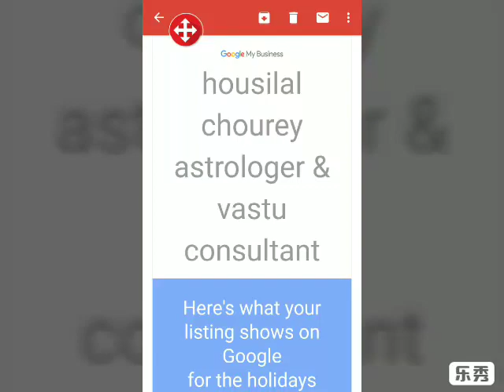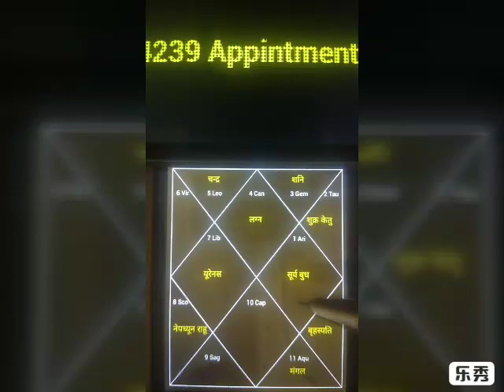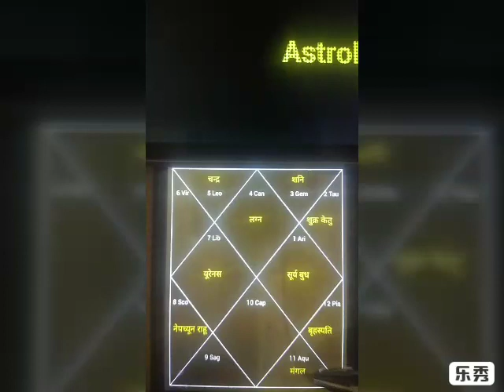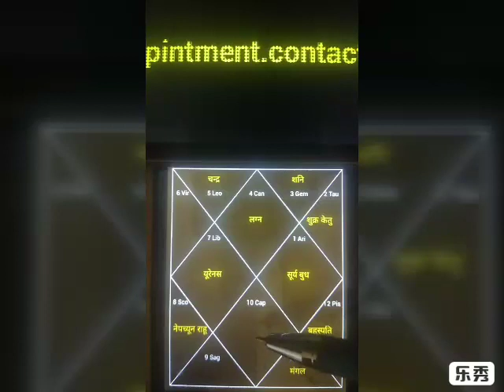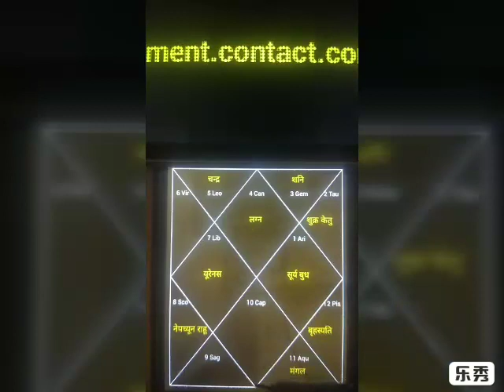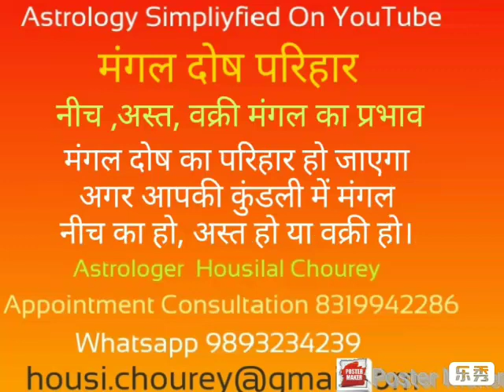मांगलिक दोष#मंगल दोष परिहार# मंगल दोष भंग mangal dosh parihaar#Cancer Ascendant#कर्क लग्न #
Cancer Ascendant,कर्क लग्न की कुंडली में मंगल दोष का परिहार ,मंगल दोष का भंग होना को कैसे देखा जाता है इसकी संक्षिप्त जानकारी